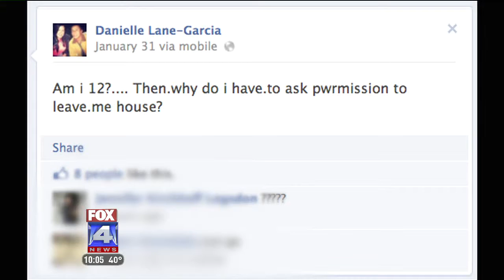SUN 10 WITH ABBY